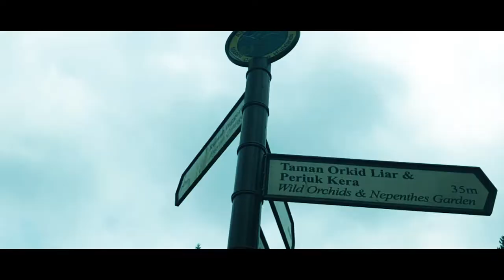Cameron Highlands - Into The Flowers | Cinematic Video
This is my first time making a cinematic videography . The best place I've ever been in Cameron Highlands . Hope you guys like it and enjoy this video! . Thanks!

Editing & Color Grading in - Adobe Premiere Pro